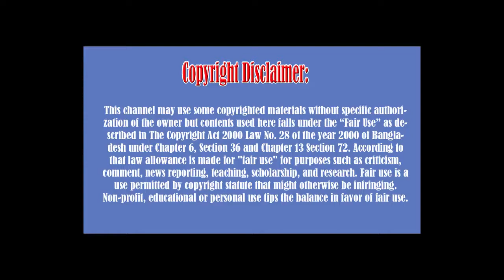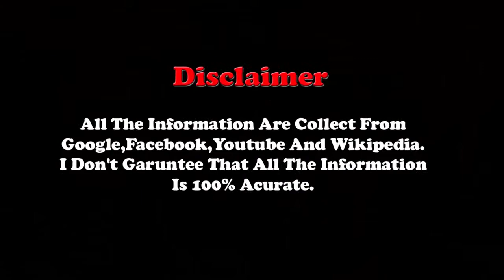Lifestyl Khaleda Zia Biography, Age, Height, Wiki, Husband, Family, Children